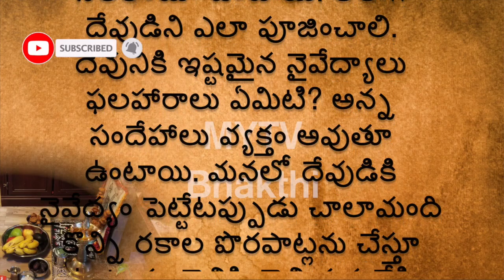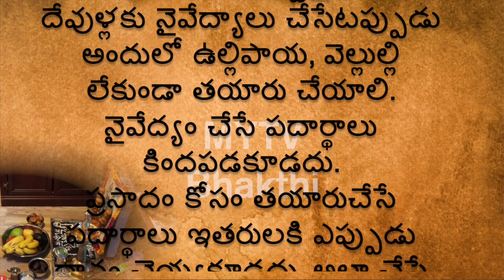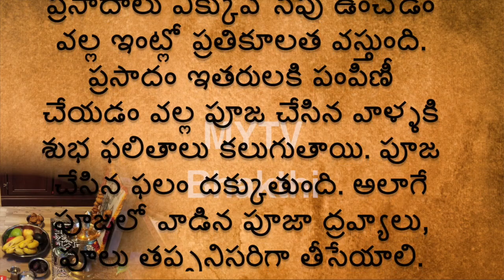భగవంతునికి నైవేద్యం సమర్పించేటప్పుడు గుర్తుంచుకోవాల్సిన విషయాలు ఇవే/Naivedyam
MYTV Bhakthi